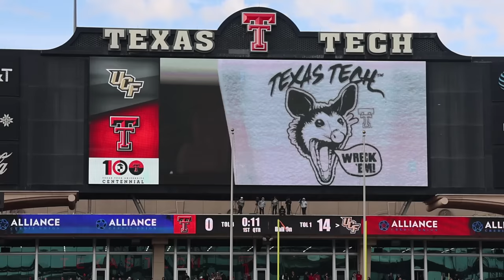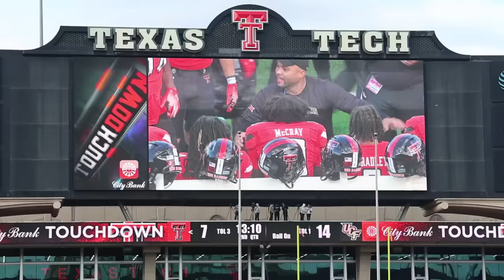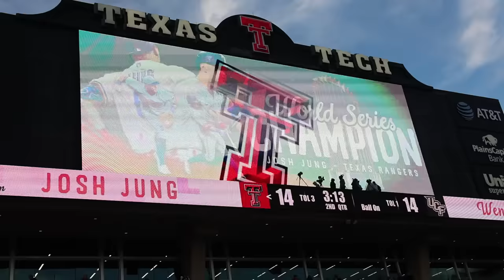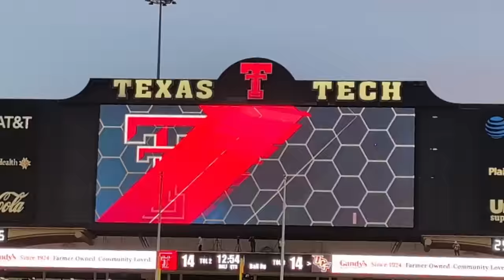UCF Football: Sights & Sounds from the Knights' Trek to Texas Tech ⚔️🐎🏈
In a hard-fought Big 12 battle decided in the final minutes, the Texas Tech Red Raiders edged the UCF Knights for a 24-23 victory in the first-ever meeting between the two schools. UCFSports.com takes you to the South Plains of West Texas to experience the game day atmosphere at Jones AT&T Stadium in Lubbock. For more coverage and to join the message board discussion,